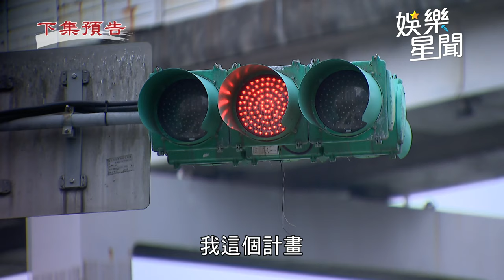天道／靜玉找到愛人陳長志 羅嘉峰為隱瞞真相衝撞兩人｜三立娛樂星聞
★訂閱【女孩要幹嘛】甜寵浪漫戲劇看到飽